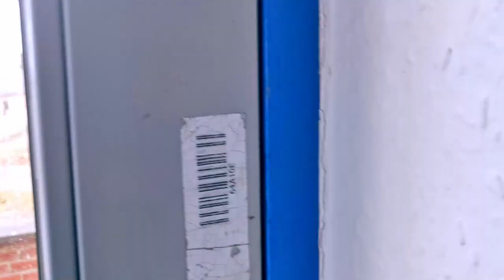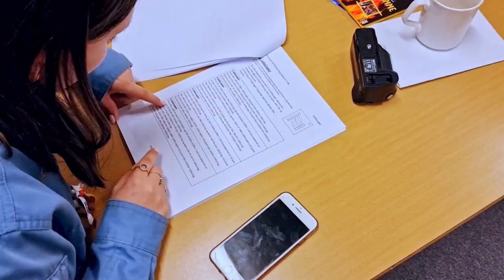PRODUKTIONSWEEKEND VLOG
Har du nogensinde undret dig over hvad der egentlig foregår bag kameraet, eller når vi ikke normaltvis optager en video? Så kan du få svaret her! Vi dokumenterede vores produktionsweekend, helt tilbage i april. 4 intensive, hvor der blev produceret content til næsten et halvt år!

KAMERA – Martin Hansen, Magnus Dahl, Sofie Larsen, Alberte Jensen